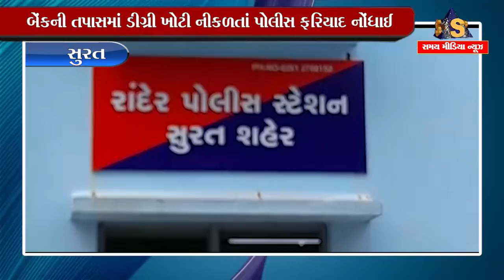સુરત : એમડી ક્લિનિક ચલાવતો 12 પાસ યુવક 30 લાખની લોન લેવા ગયો